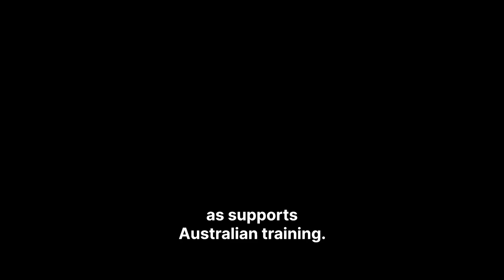Question Time - 14 August 2024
My question is to the Minister for Regional Development, Local Government, and Territories. What action is the Albanese Labor government taking to support regional Australia, including through the creation of a homegrown, low-carbon liquid fuel industry, and what approaches has the government rejected?

Watch to see her answer.